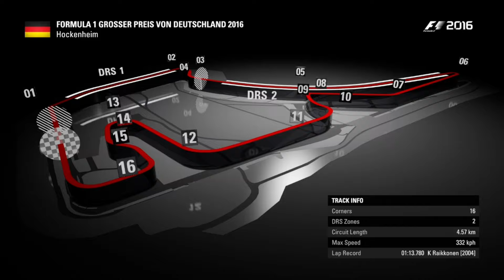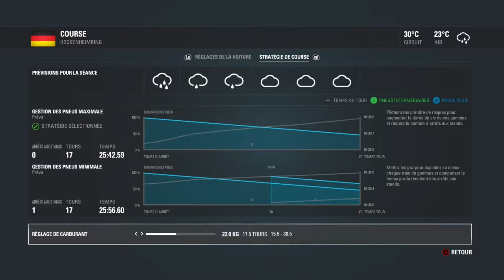F1 2016 : la carrière d'Antonin UN S7 : Safety Car, Bizarre (EP 12 Course) [FR]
Salutations.

Aujourd'hui on continue l'histoire de la carrière d'Antonin UN avec la course du Grand Prix d'Allemagne 2016.

L'histoire :
Antonin UN a réussi a re-donner à la Scuderia Ferrari sa grandeur qui la caractérise avec 2 titres consécutifs et un nouveau contrat longue durée signé. Mais les Mercedes et Hamilton ont l'esprit de plus en plus revenchard

Bonne vidéo.